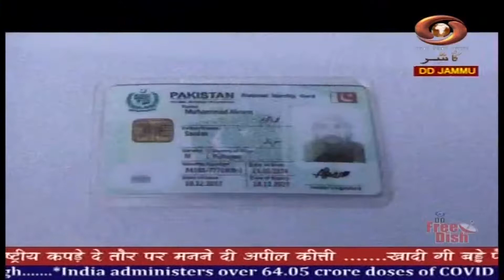Dogri News: Watch latest News coverage on DD Kashir's News Bulletin 'Dogri News' | 31/08/2021